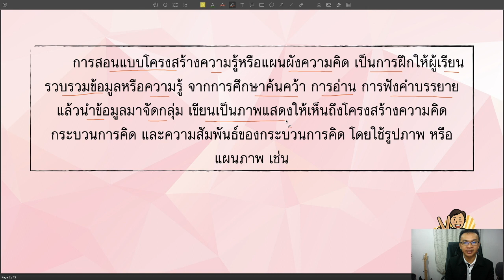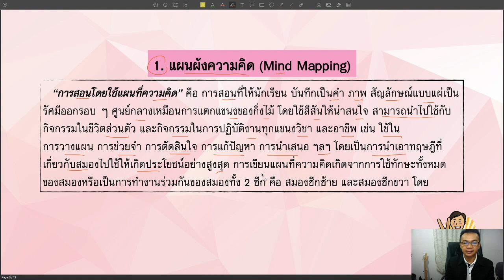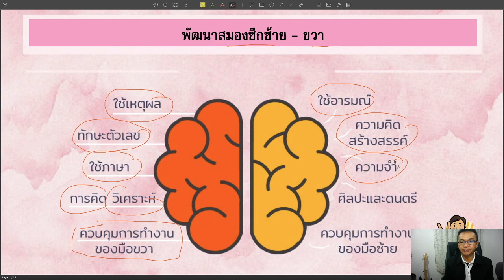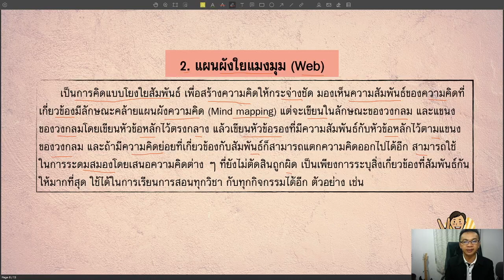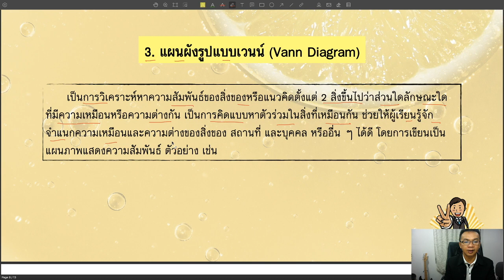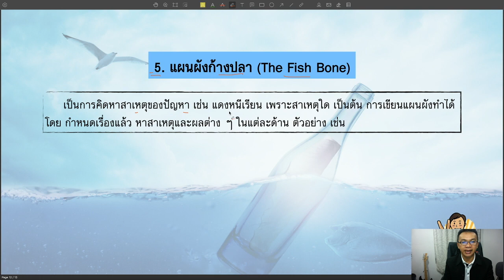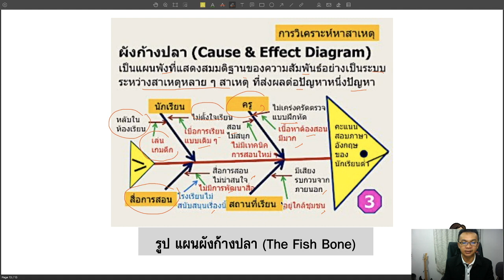การสอนแบบโครงสร้างความรู้ (Graphic Organizer)